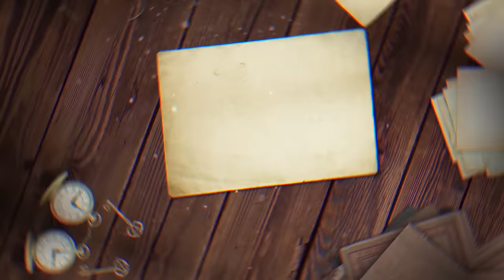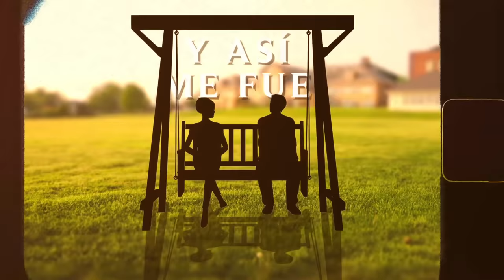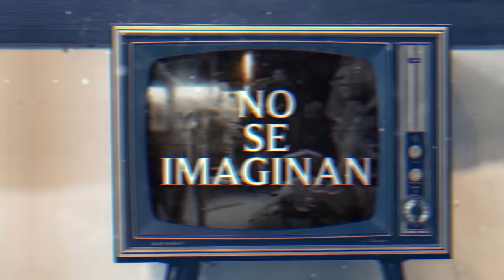Mi Biografía, Diomedes Díaz - Letra Oficial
Escucha “Mi Biografía” canción que nos trae el gran “Diomedes Díaz” letra oficial ¡Disfrútala!

Letra:
Como no la tengo escrita
Les voy a contar señores
A contar mi biografía desde niño hasta esta parte

Soy hijo de gente pobre
Honrada y trabajadores
Y así luchando la vida me levantaron mis padres

Después salí a rodar tierra sin fin
Dejando sola mi tierra natal
No tengo plata pero menos mal
Que ya cambió mi modo de vivir

Yo recuerdo que mi madre
Cuando yo estaba pequeño
Con sus trajecitos viejos
Me hacía mis pantaloncitos

Cumpliendo con su deber
Pasando miles tormentos
Y así me fue levantando
Hasta que fui un hombrecito

Que así es la vida y qué vamos
A hacer luchar y ser del buen corazón
No se imaginan hoy los que me ven
Lo que luché para ser lo que soy